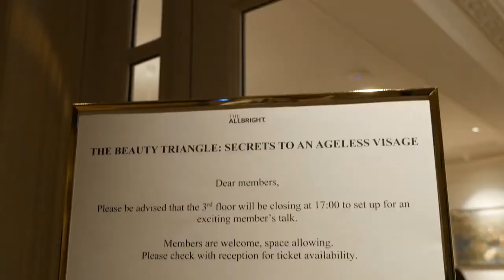Miss Sherina Balaratnam at The Beauty Triangle with Francesca White 'Facials to Facelifts'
I enjoyed speaking on the panel at ‘The Beauty Triangle’ talk at Allbright in London on the subject ‘Facials to Facelifts.’
We covered a wide range of topics from the importance of an effective daily skincare routine, through to hi-tech facials and energy based treatments such as lasers, to cosmetic injectables and how these can all help to improve, optimise and maintain healthy looking skin.
Founded and curated by Francesca White, The Beauty Triangle is a platform designed to educate and empower consumer audiences on all aspects of their health and wellbeing.
Thank you to Francesca for the invitation and to your invited guests for contributing to such an interactive and dynamic conversation on the topic 🙏🏻